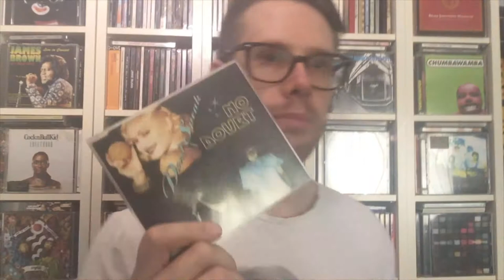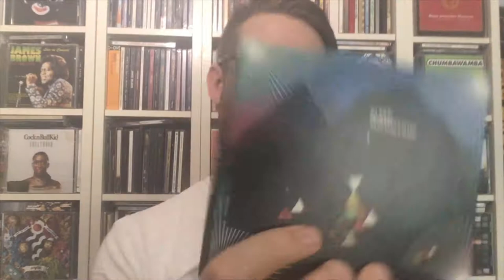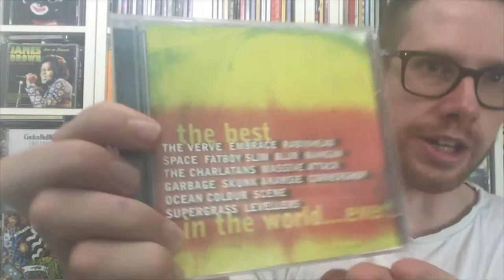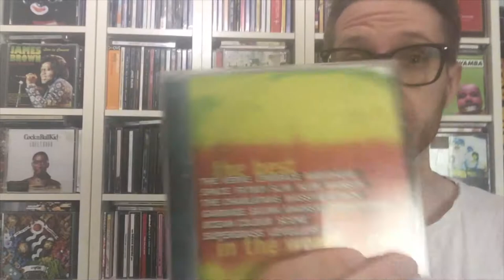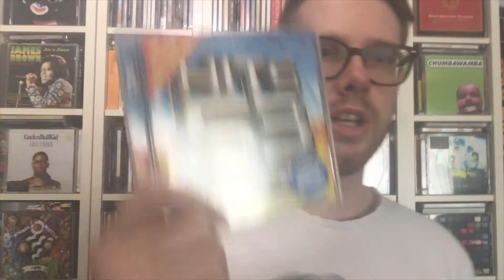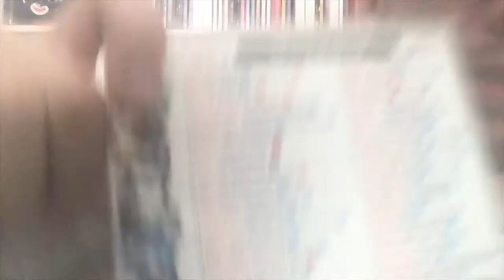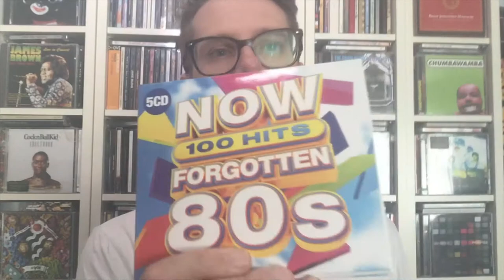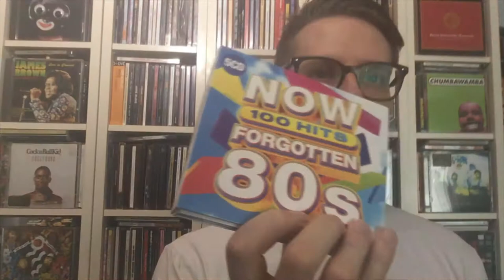Music Pick Ups July 2019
CD's I've picked up in July